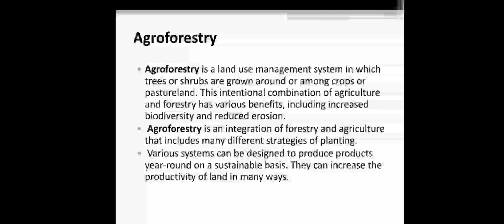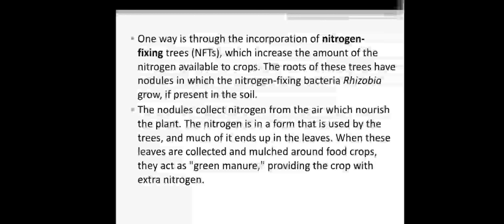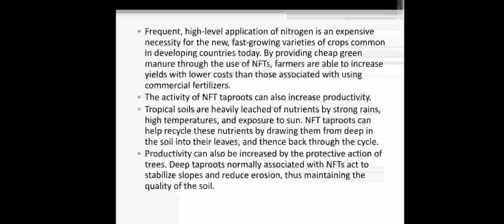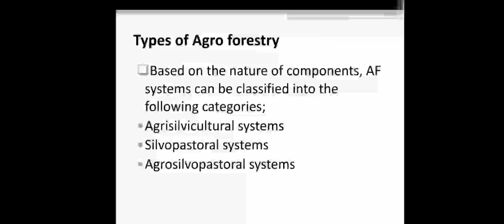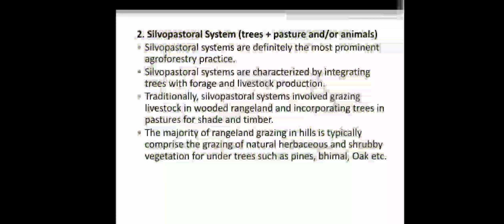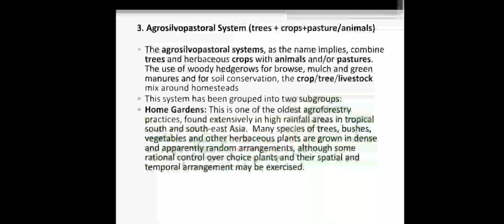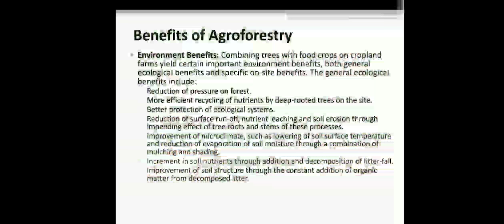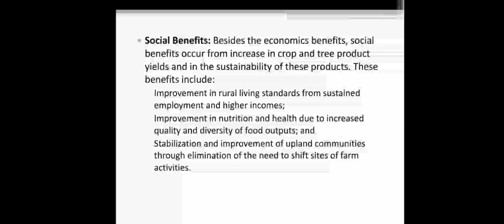Agroforestry and its types